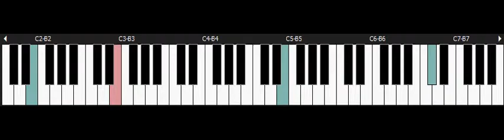Yuu Yuu Hakusho - NINTENDO Snes Piano - Kurama's Theme